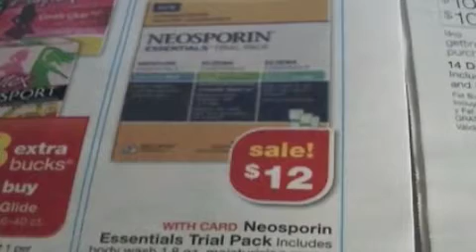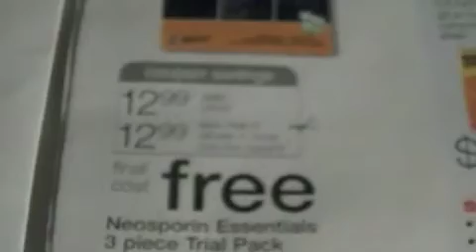FREE Neosporin At Walgreens